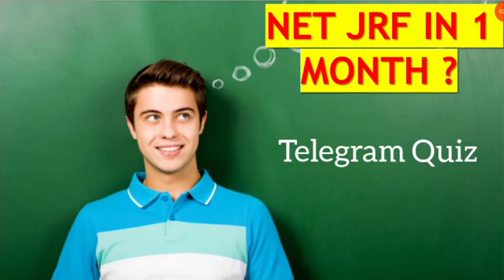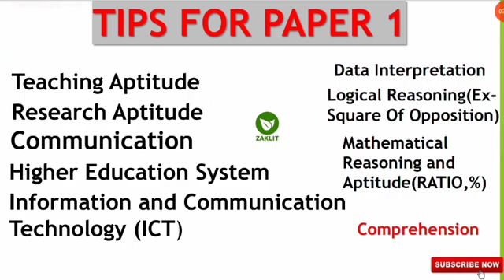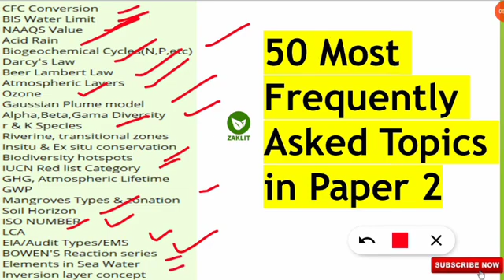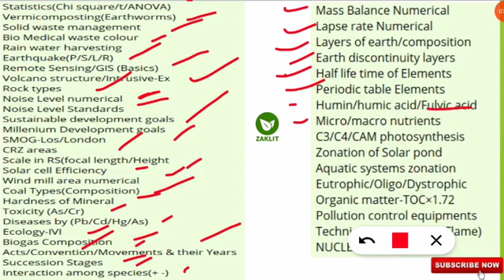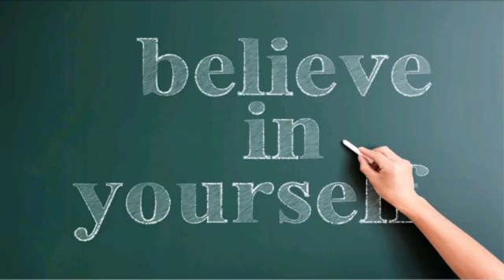🔴UGC NET JRF in 30 Days? Useful Tips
🔴Do's and Don'ts For UGC NET Exam Preparation For Last 30 Days.
🔴All The Best For Your Preparation👍MY BEST WISHES TO YOU ALL❤️

LINK FOR THE GKTODAY-(Try to Complete All the Questions)

🔴UNIT WISE-EXPECTED Questions(Crash Course)

🔴LEARN THROUGH QUIZ

🔴EASY NUMERICALS & STATISTICS

🔴ENVIRONMENTAL CHEMISTRY

🔴CURRENT AFFAIRS(Environment)

🔴PREVIOUS YEARS MCQs